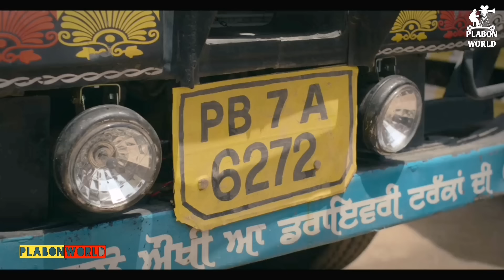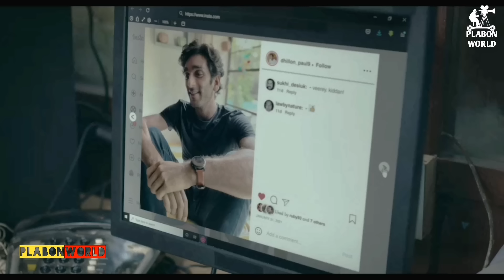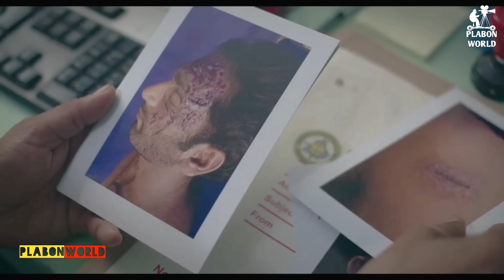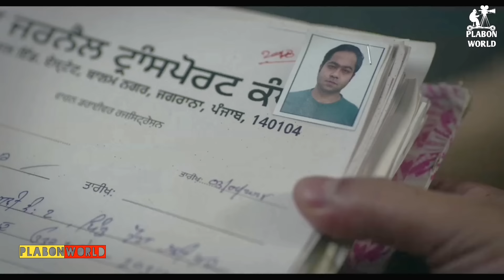একটি খু'ন ও একটি মিসিং কেসের রহস্য | Suspense thriller movie explained in bangla | plabon world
storyljne:
When a bridegroom is found dead days after his wedding, two police officers must unravel the troubling case as turbulence unfolds in their own lives and threatens to ruin the case.